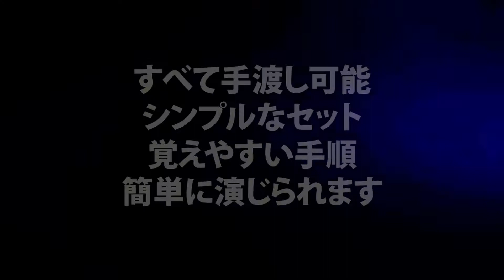オールスター・プロダクション・プラス by野島伸幸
簡単にできて効果抜群のブランクデックルーティーン、トリオ・ザ・ブランクに収録しています。